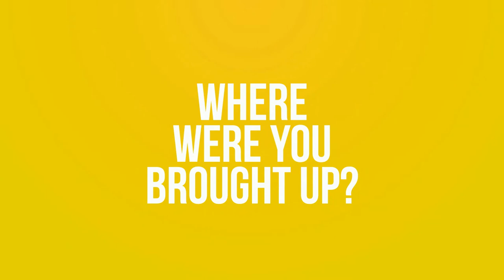Angela Ola - Owner/Designer Ola Fashion House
Interview with Angela Ola - Owner/Designer Ola Fashion House.

"Angela Ola Traces her her Love for fashion to the tender age of 5, playing Dress-up. "I believe in the power of dreams and magic of Style and couture" "Started sketching at 12 and simply did not stop."
Having drawn her inspiration from Historical couturiers such as Jean Paul Gaultier, Eli Saab and Valentino, she has created a niche in the Competitive Industry."